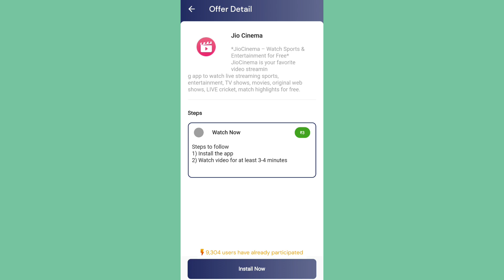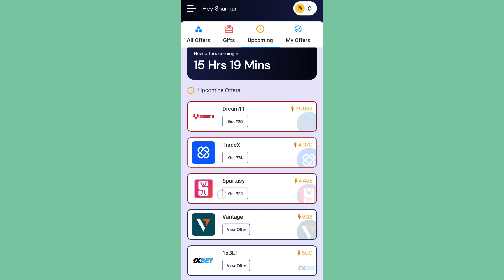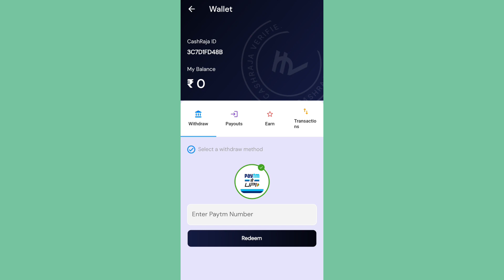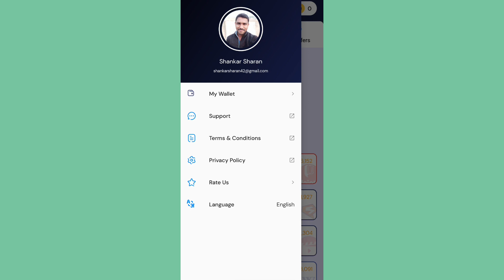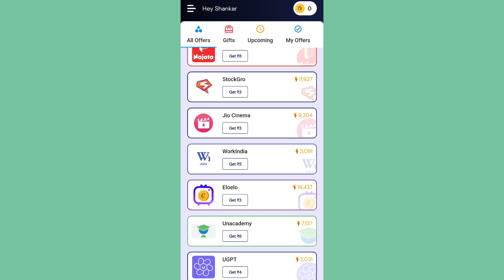Today New Earning Apps Without Investment | Cash Raja App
Today New Earning Apps Without Investment,

Play Store Earning Apps Without Investment,

🤑App Link:-
Link in this video